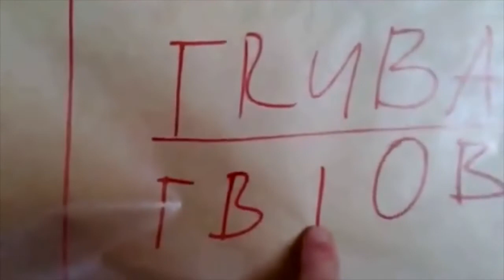Romovia Top 10.